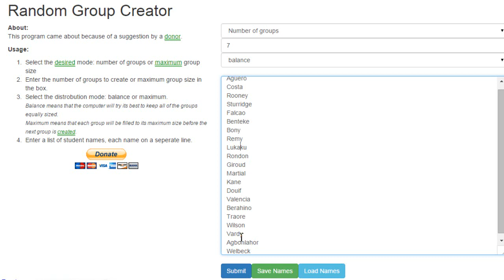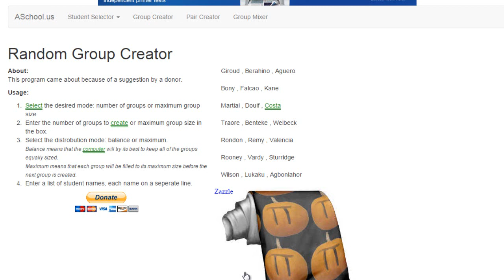Fifa 16 - WHO PERFORMS BEST - GROUPS ARE DRAWN!!! AND NEW FORMAT!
Im bringing back my most successful series! Now I will explain the rules for this series (if you are confused just watch each episode and it will becomes clearer how it works).

The rules this season are as follows, there are 21 BPL Strikers in this season, I randomly split them into 7 groups of 3. Then the players with in the group play in the same team for 3 games. I take the match rating from each player for all 3 games, then find the average rating. The winner is the player with the highest match rating so they get 3 points (like in normal football) a draw is 1 point. Then each player at the top of all 7 groups progresses to a Quarter Final. The 8th player will be chosen by you guys via a straw poll. Then the quarter, Semi's and Final are played until we know Who Performed Best!